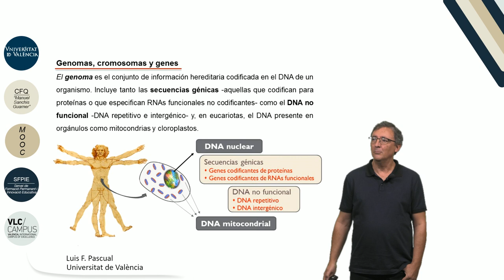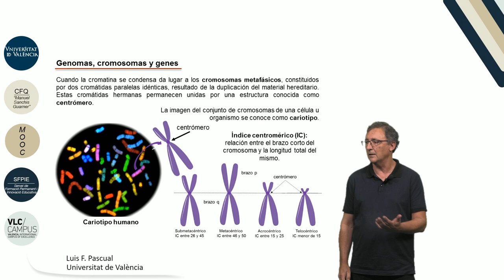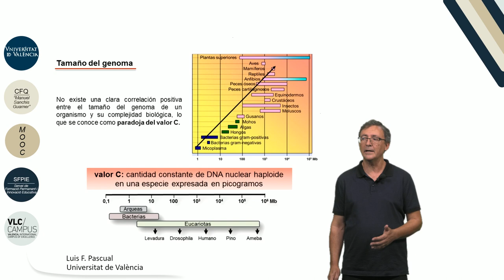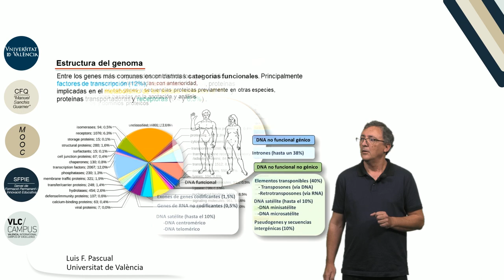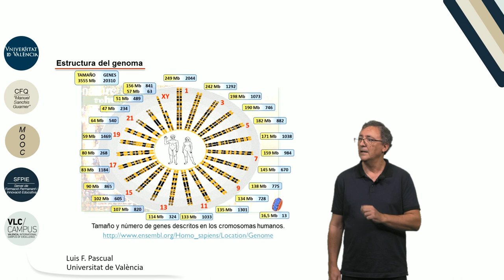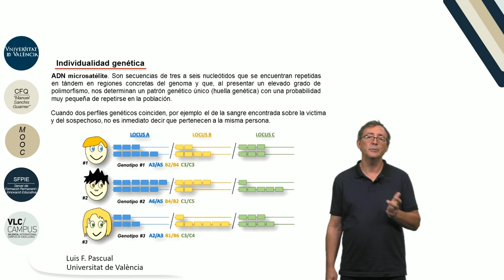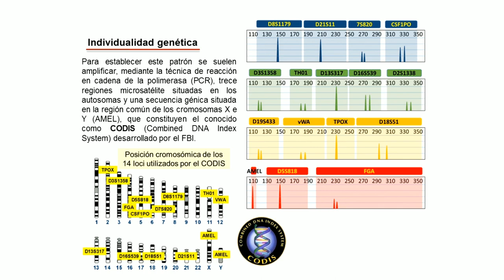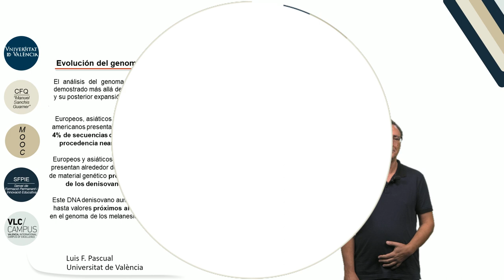1.2. Genomas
Autor: Pascual Calaforra , Lluis;Serie: MOOC Biología Molecular Data: 2017 Resum: En este video se explica qué entendemos por genoma, sus características básicas y cómo su estudio aporta información muy interesante sobre su función, la identidad genética o nuestro pasado evolutivo. Se repasa el concepto de gen y como el DNA se compacta con proteínas dando lugar a la cromatina y los cromosomas. Música: Good mood song by Jerry Sterling; Producció: Servei de Formació Permanent i Innovació Educativa